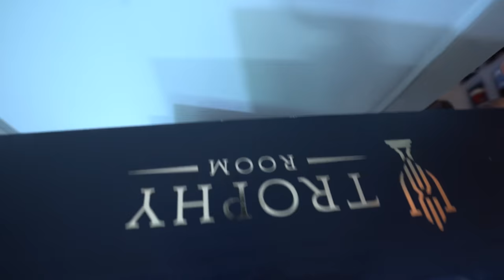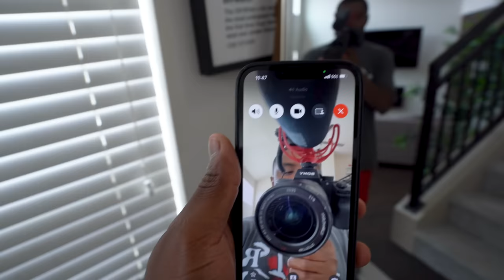Air Jordan 7 Chambray 2023 | Worth Buying?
Are you in the market for a new Air Jordan 7? Well, we've got just the piece for you!

The Chambray 7s is a great shoe to wear this season, and it's definitely worth buying! In this video, we'll review the features of the shoe and determine whether or not it's worth buying.
If you're undecided whether or not to buy the Chambray 7s, be sure to watch this video and decide for yourself!